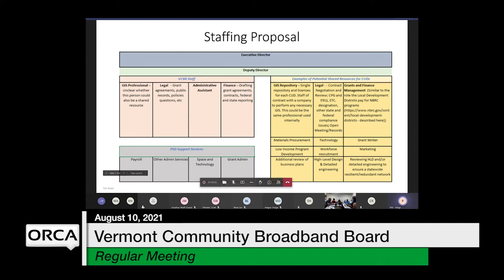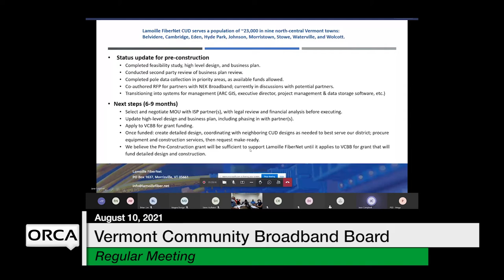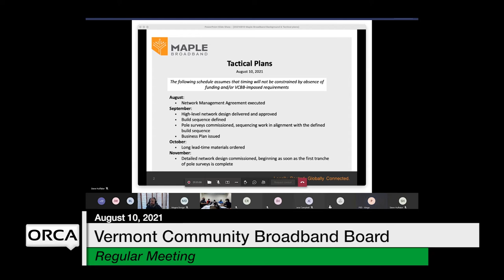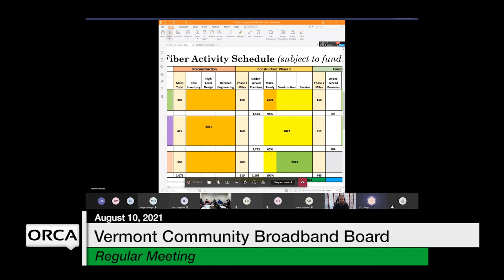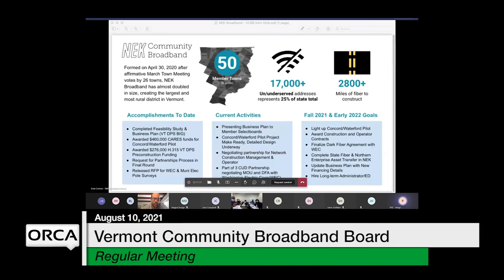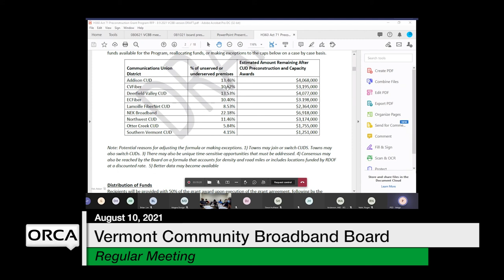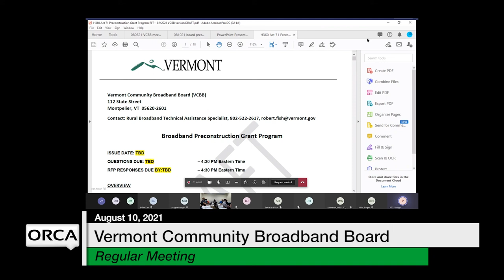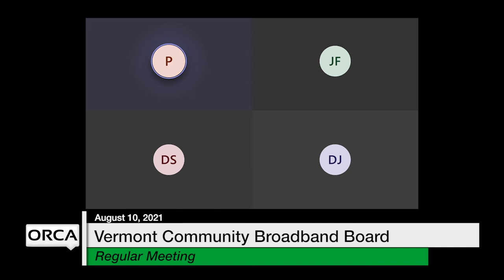Vermont Community Broadband Board - August 10, 2021 [VCBB]